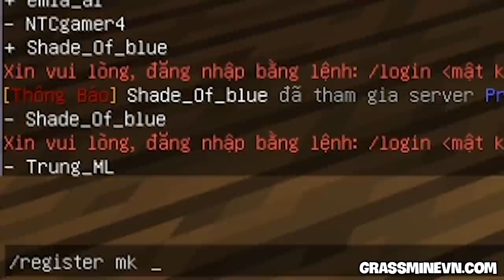MINECRAFT VUA HẢI TẶC - TẬP 19 | THỬ NĂNG LỰC ĐÓNG BĂNG MỌI THỨ TỪ TRÁI ÁC QUỶ CỦA AOKIJI VÀ CÁI KẾT